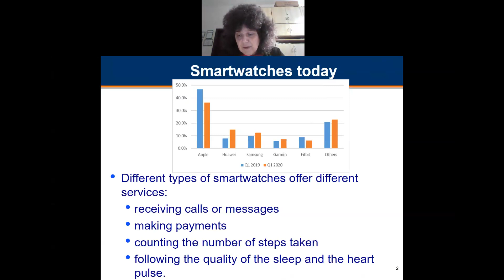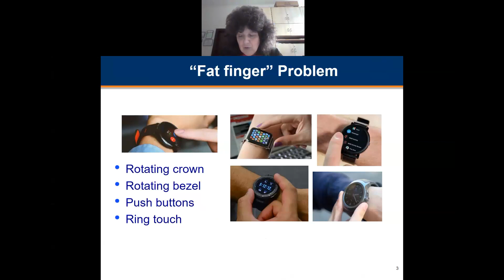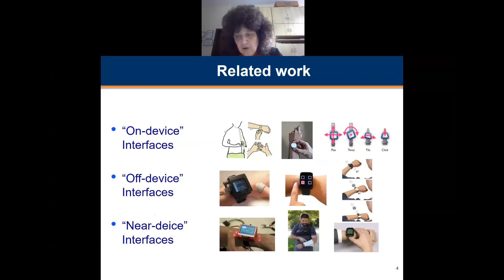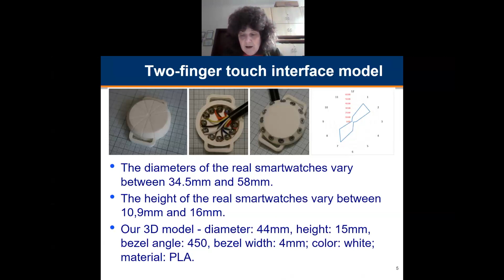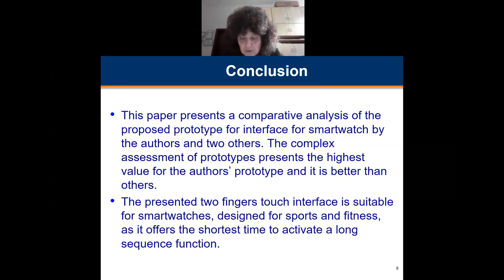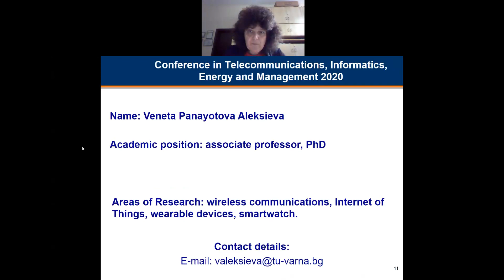IT2 1 CIEES2020